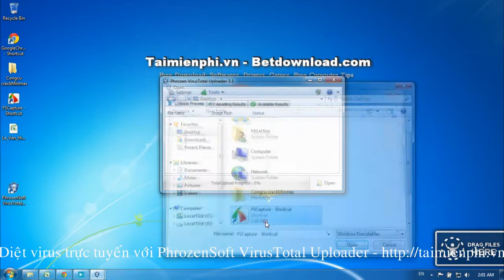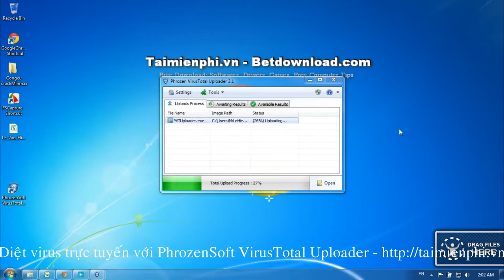Diệt Virus trực tuyến với PhrozenSoft VirusTotal Uploader